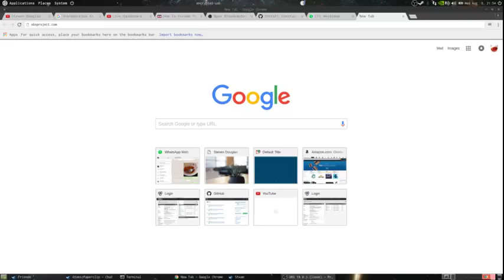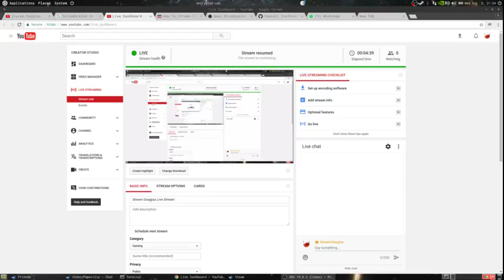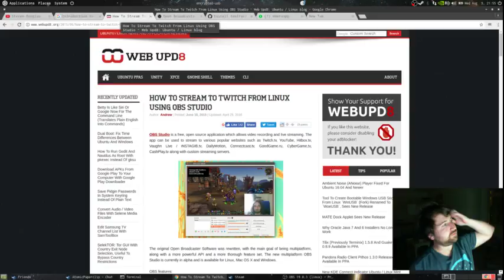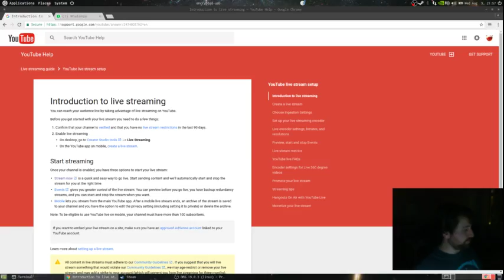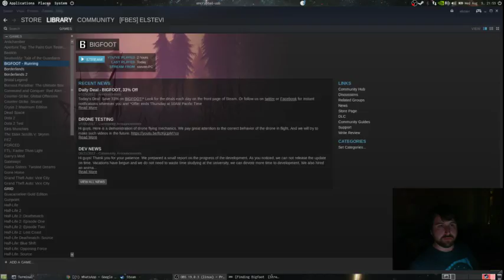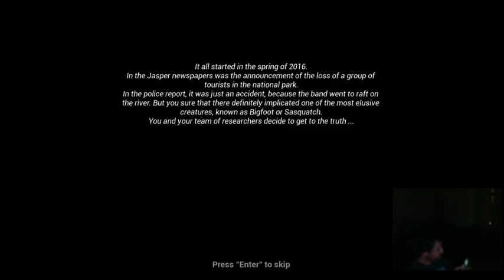Steven Douglas Live Stream